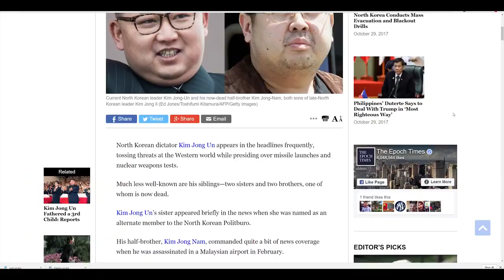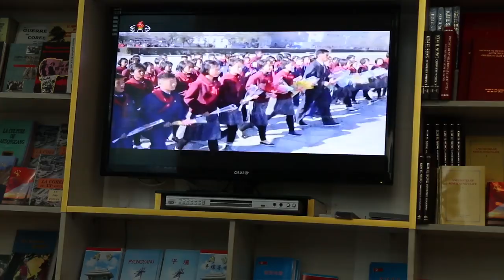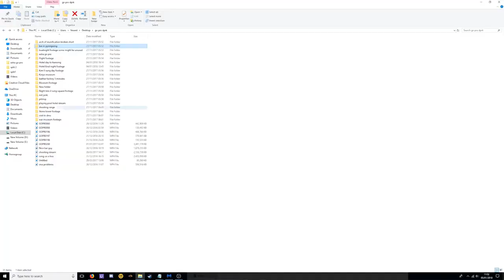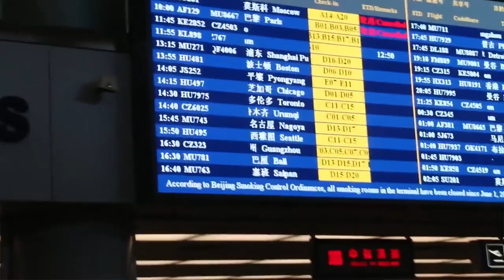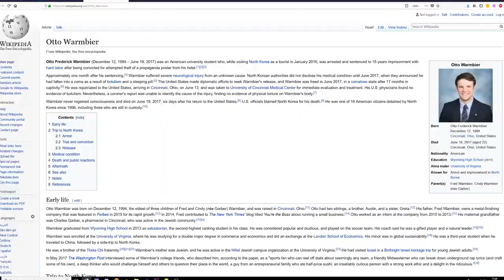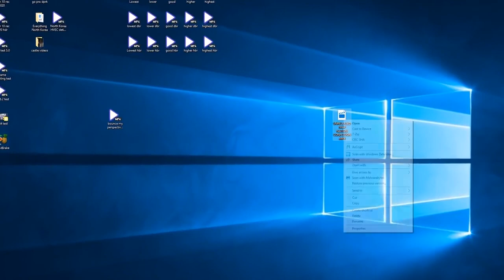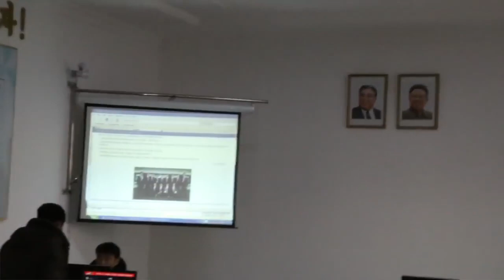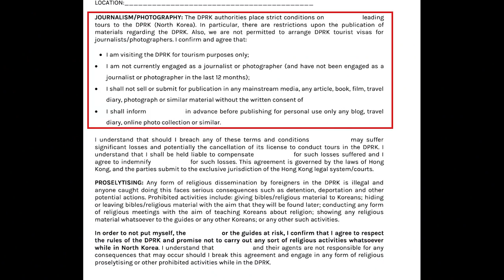Illеgally Entering North Korea (2018 Documentary)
Just 20 Years Old I Enter North Korea to Document The Danger. I manAged to interact with locals, take mass amounts of video and photographs and get them out of the country.

This happened during December 2016 and January 2017. This documentary about the travel industry in North Korea has been over 1 year in the making.

I was inspired to do this because of FunForLouis VLods in North Korea made the country appear safe to travel to and film in. His vlogs were very misleading. The filming I did raised the attention of my North Korean tour guides.

At one point one of the Chinese tour guides reported to me that the North Korean guides had said "We aren't sure if we can trust him not to make anti-North Korean Propaganda" he warned me to delete any negative photos/video and restrict the number of videos/photos I'm taking.

At one point in the Yanggakdo Hotel I wanted to use the swimming pool. The North Korean receptionist informed me that she needed to hold my camera for 'safe keeping'. I found this suspicious so I gave her the camera and walked around the corner and silently counted to 20. Then I returned and saw she was going through the footage on my camera. A total violation of privacy (you have none in North Korea) What's worse the video she was watching was one of me in a bathroom complaining about having no privacy in the hotel.

The next morning I found out the receptionist had alerted hotel security who then alerted the North Korean tour guides. I was then forced to delete the footage.

Although I AM NOT A JOURNALIST, I'm just a kid with a camera; I'm sure they suspected me of being a journalist and I was very close to being arrested by North Korean authorities for entering on a tourist visa rather than a journalist visa.

North Korea arrests a very high ratio of Americans for often no reason at all. American prisoners are then used as political pawns for diplomacy (North Korea releases prisoners in trades with the United States)

Arrests of Americans has become such a problem that the United States as of 2017 has a total ban on tourism to North Korea

Please do not travel to North Korea, regardless of your nationality this country is dangerous and has a track record of mistreatment of foreigners. I wholeheartedly regret going here, it was absolutely not worth it.

The faces of non-North Koreans have been blurred because of threats I received from tourists in the video. Blurring of faces also complies with YouTube's privacy guidelines.

The contract I signed in China is only valid under the jurisdiction of Hong-Kong and not the rest of the world and holds no weight internationally.